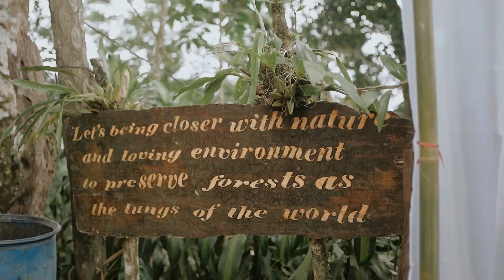A girls' trip to Bali Island promises an unforgettable Memories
A girls' trip to Bali Island promises an unforgettable adventure filled with relaxation, exploration, and bonding. Bali, an Indonesian paradise, offers a perfect blend of natural beauty, vibrant culture, and diverse activities. Here's a description of what your girls' trip to Bali might entail:
Lush Tropical Paradise: Bali is renowned for its lush landscapes, pristine beaches, and dense jungles. Imagine arriving to find yourself surrounded by swaying palm trees, crystal-clear waters, and vibrant flowers – a true tropical paradise.  Finde more :